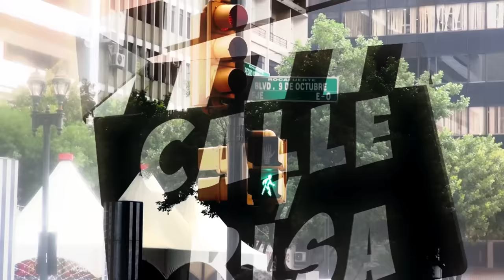calle y risa chistes de payasos [Si te ríes pierdes]🤣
chabelo y la mejor colección de chistes de payasos [Si te ríes pierdes]🤣